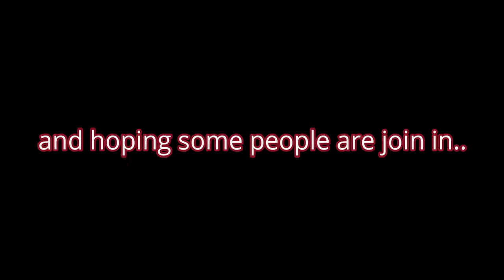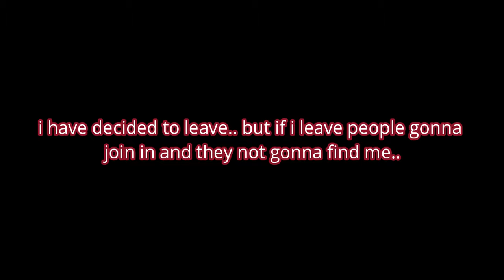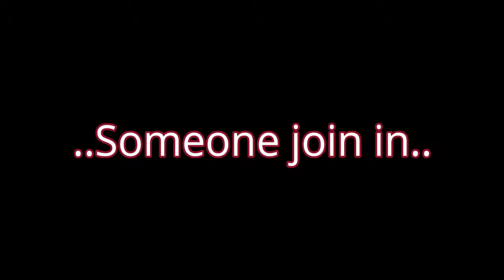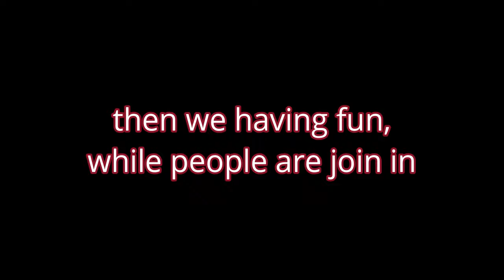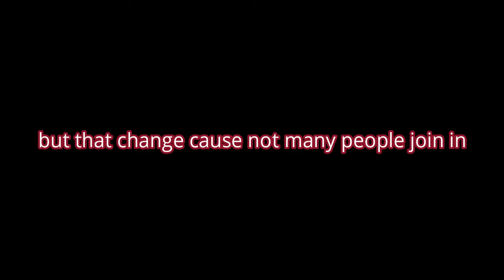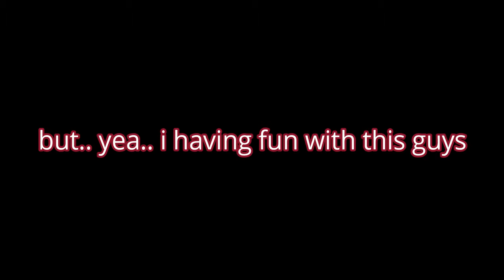2nd "Meet Creator" Event | 1 Day ago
Yesterday, i announce the 2nd "Meet Creator" Event. But things doesnt go as i planned. I lost my inspiration and hope to make games. Until someone join in.